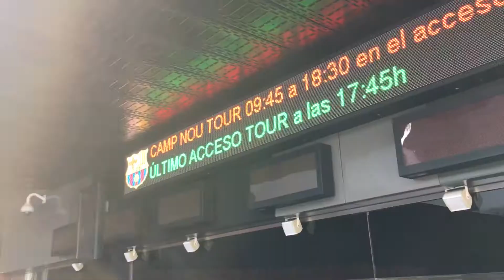O ESTÁDIO MAIS LINDO DO MUNDO!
INSTAGRAM Y SNAPCHAT: GRAZIBOOK